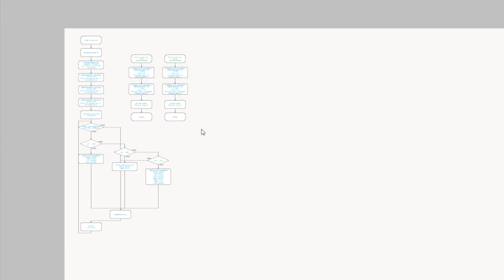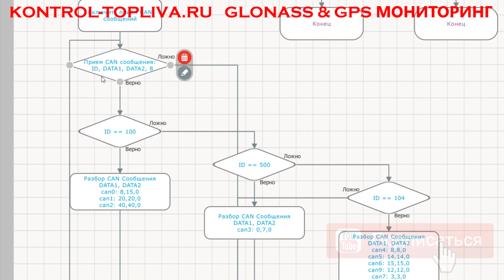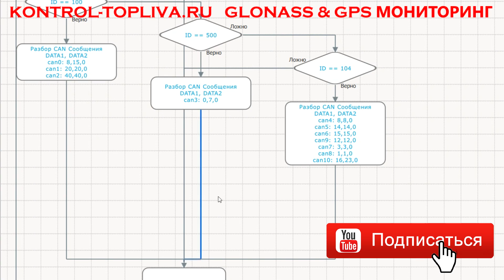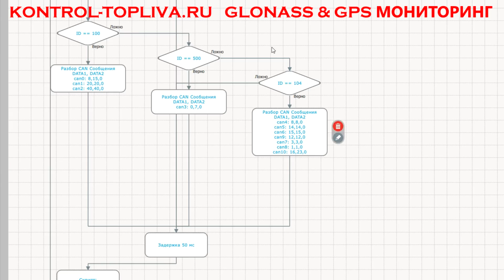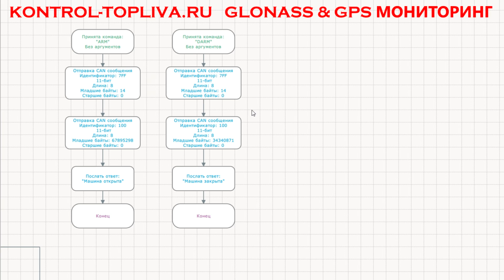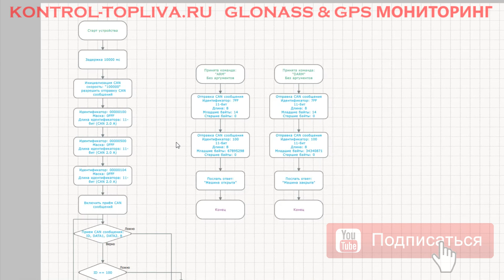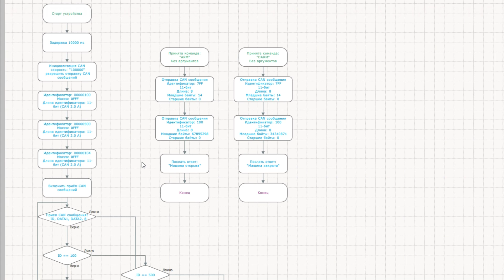Чтение данных из CAN шины HYUNDAI IX-35 управление центральным замком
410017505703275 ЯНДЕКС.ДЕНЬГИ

Пример чтения данных из CAN шины автомобиля, а так же отправки команд в CAN шину для открытия и закрытия центрального замка.

Алгоритм инициализации чтения данных из CAN шины, а так же отправка команд на пробуждение CAN шины ото сна и посылка команды на блокировку центрального замка и разблокировки центрального замка.